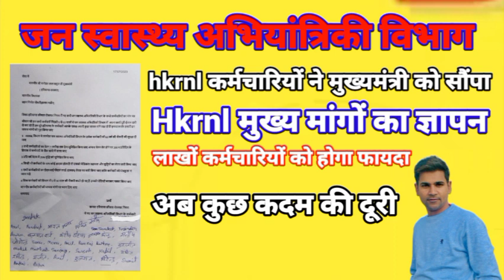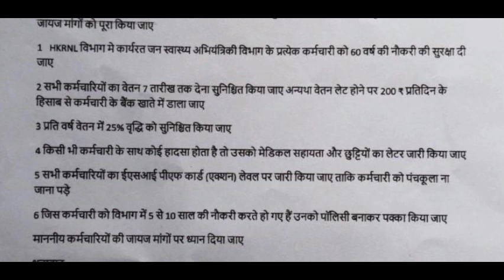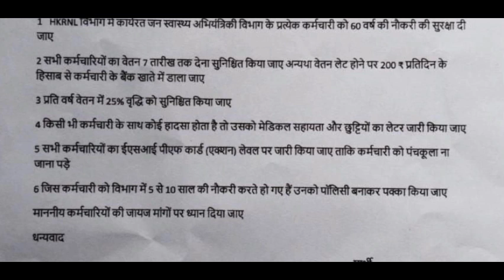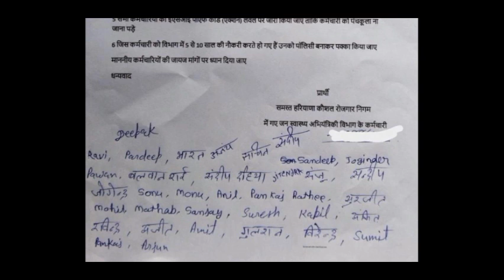मुख्यमंत्री तक पहुंचा Hkrnl कर्मचारियों का मांग पत्र। किन मांगों पर बनेगी सहमति |सभी को होगा फायदा